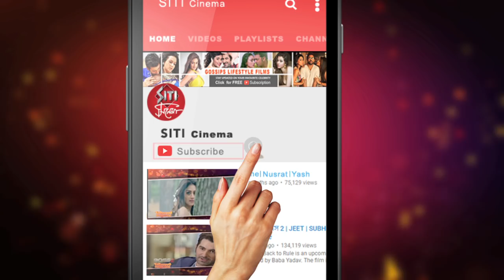কোয়েল যীশুর নতুন রমকম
মৈনাক ভৌমিকের নতুন রোম‍্যান্টিক কমেডি ঘরে & বাইরে।দীর্ঘদিন পর কোয়েল যীশু জুটি ফিরছেন পর্দায়।দেখুন Siti Cinemaয়।